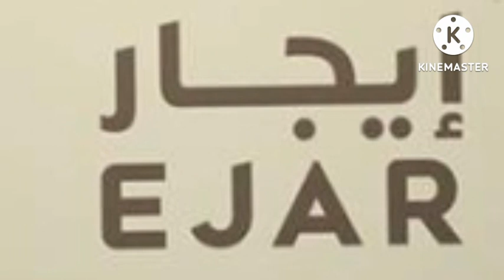In the Ejar system, the landlord is authorized to increase the rent| ejar system in Saudi Arabia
this video is about saudi arabia Ejar system.
EJar Network has pointed out that whether a lease is being extended or a new lease is being issued, it will be validated annually and a fee of 125 Rials will be charged.

 This fee will normally be paid by the owner.  However, if the landlord agrees with the tenant to the contrary, the fee will be charged to the party who has acquired the house or shop on rent.

 Renter Network has issued the above clarification in response to a query made by a tenant.  It was inquired whether the lease is automatically extended on expiry of the lease term or not.  Secondly, it was inquired whether the landlord has the right to increase the rent while extending the lease or not
saudi arabia|
saudi|
latest news|
iqama|
news|
saudi urdu news latest|
news now|
saudi news|
good news|
saudi arabia news today|
saudi info|
labor|
saudi ki khabren|
sun|
saudi news live urdu|
breaking news|
sirat.e.mustaqim news|
sirat.e.mustaqeem urdu news|
labour|
king salman|
salary|
qiwa|
fees|
sirat.e.mustaqem|
final exit|
labor court|
iqama fees|
labor fees|
iqama news|
job contract|
contact of job|
iqama tax for driver in saudia|
job|
tax|
tax on iqama|
driver iqama tax in saudia
ejar|
monthly salary|
gulf news|
contract|
daily|
probationary|
article 60|
experience|
probationary period|
saudi visa|
saudi arabia latest news|
iqama profession|
iqama tax|
info today|
weekly salary|
flight for saudia
flights for saudia|
family tax|
saudi labor law|
nakal kafala|
iqama transfer|
offer letter|
new kafeel|
saudi domestic worker|
job contract in saudi arabia|
online job contract in saudi arabia|
how to resign on qiwa in saudi arabia|
how to cancel job contract in saudi arabia|
saudi araba contract cancel ka trika|